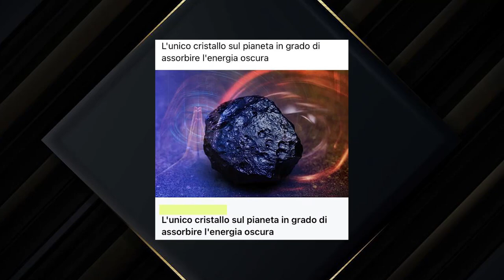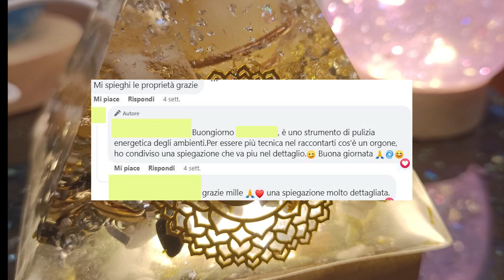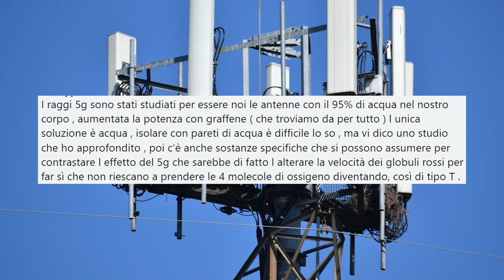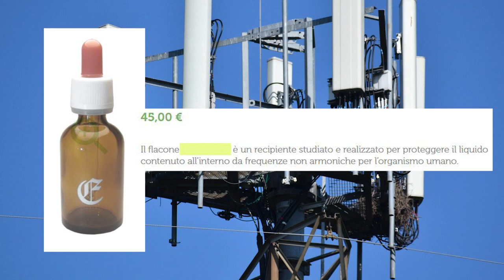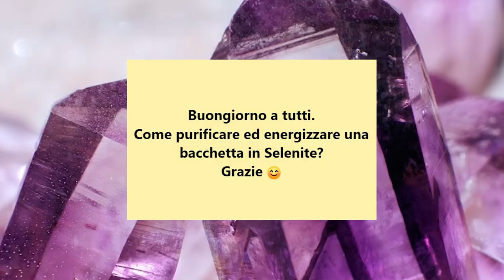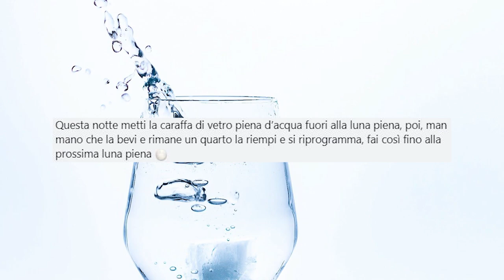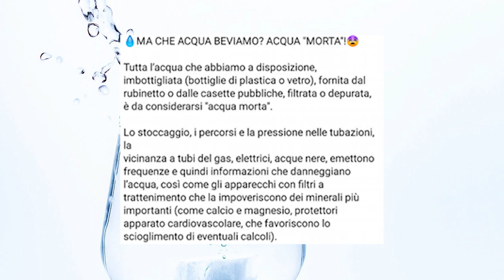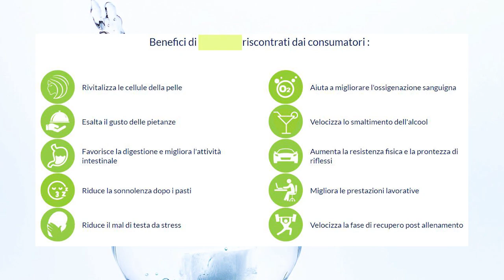Complottisti vs scie chimiche e 5G [L'Infiltrato #17]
Iniziamo oggi un viaggio nel mondo complottista della "medicina alternativa" (e affini) antisistema indipendente non pagata dai poteri forti.
Oggi parliamo di cristalli e soluzioni home made contro i poteri forti